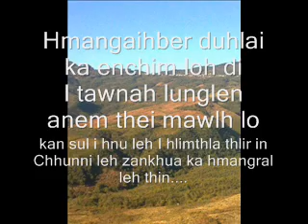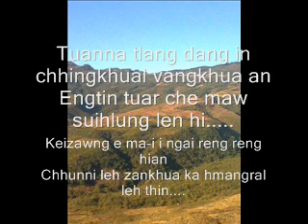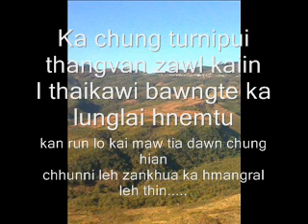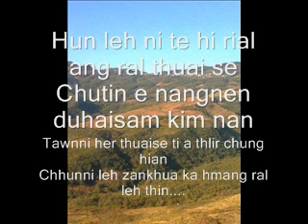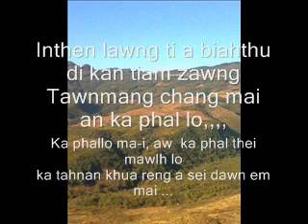Zirsangzela hnamte - ka hmangral leh thin ( lyrics)